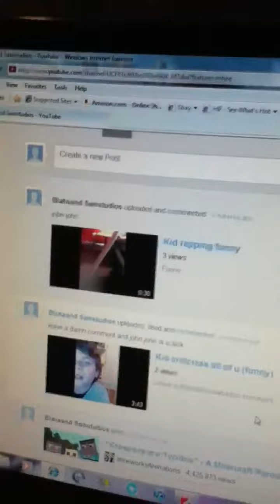YouTube war!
I hate John John